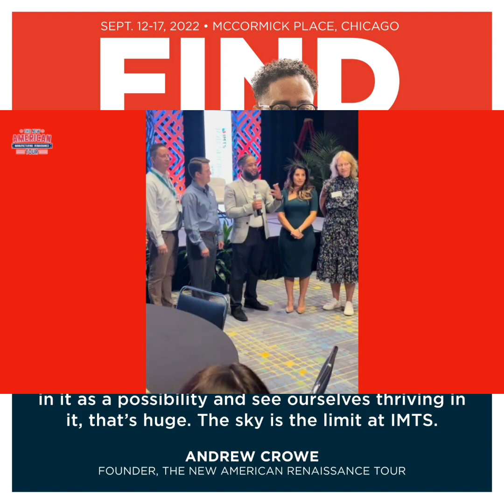The MFG takes over IMTS - International Manufacturing Technology Show 2022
IMTS - International Manufacturing Technology Show 2022 was HISTORIC

From the SmartForce Student Summit all the way up to the Corvette SuperCars being raised 50 feet in the air by the FANUC America Corporation robotic arm, to the speakers and panelists, we were able to showcase the VERY BEST of our industry!

I am beyond grateful to have been invited by AMT - The Association For Manufacturing Technology to be a part of this phenomenal moment!

If you didn't make it, don't trip...I got the best manufacturing movie maker in the business Montgomery Code to give you a taste!

S/O
Mastercam Edge Factor Project MFG Bonnie Gurney Greg Jones Mary Cecile Neville Catherine (Cat) Ross